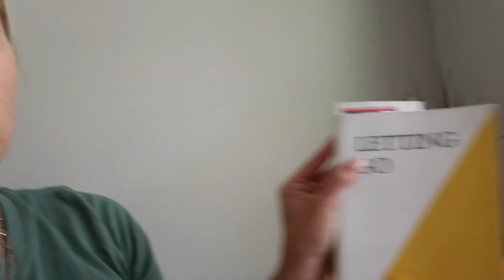HOW A DIETITIAN PREPS FOR A TRIP | how i eat, what supplements i take, & more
Use MAL20 for 20% of (put link here) i'm so excited to bring y'all along these few days in my life prepping for my trip. i know that vacations and trips can cause a lot of stress when you're worried about body image, exercise, skin, and what to eat and that's why i wanted to share this video with you guys this week. my hope is that this helps you build confidence in your routine and debunks some of the common myths around what you should do before vacations.